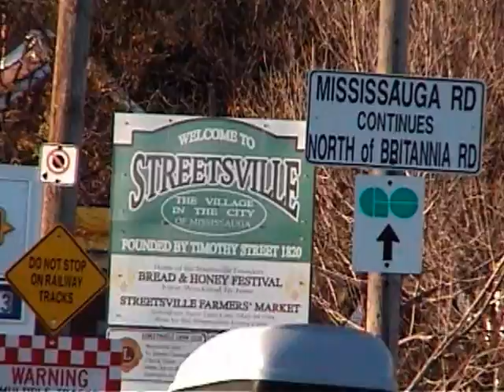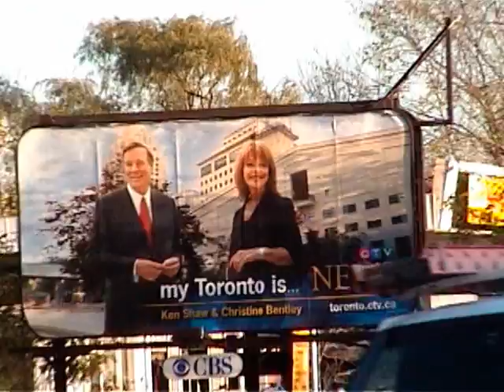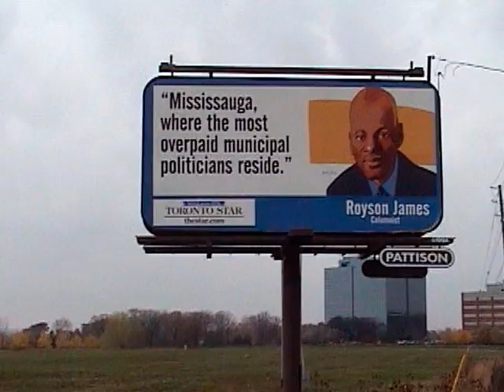Billboard stub to Hazel McCallion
In the City of Mississauga a number of billboard stubs have gone up, all of which are direct to Hazel McCallion, Mayor of Mississauga.  I think the love affair between her and the media is just about over.  Mississauga - by Donald Barber - more at the-democratic-reporter.com